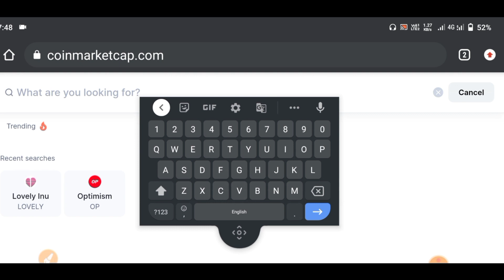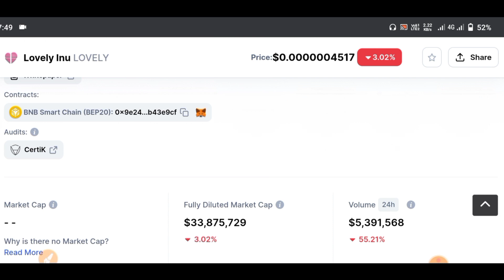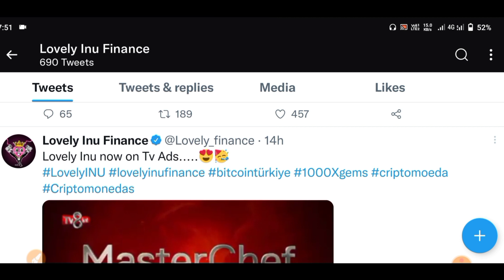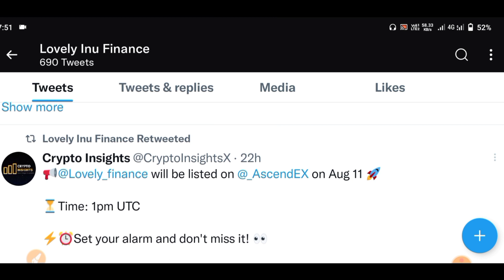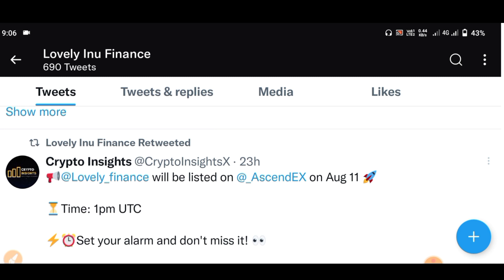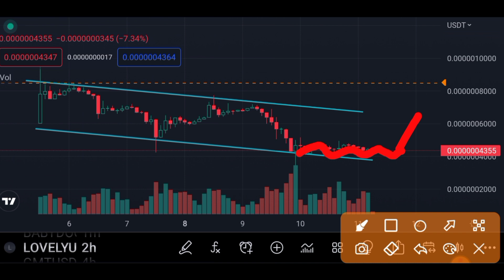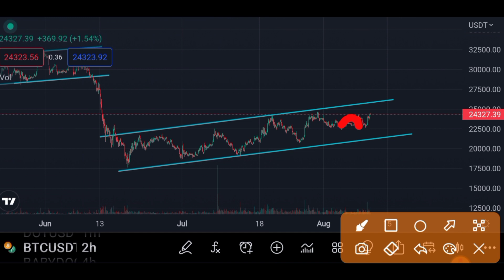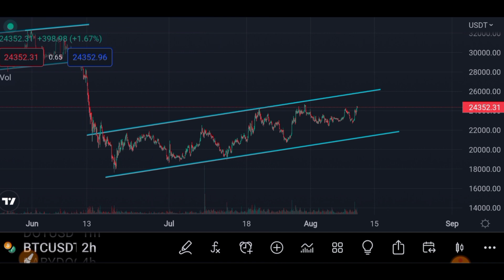🔥Lovely Inu Binance & Kucoin Listing Confirmed 16 अगस्त तक? 2000% 🚀Lovely Inu News & Update Today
Descriptions
lovely inu coin news today tamil
lovely inu coin tamil
lovely inu coin news today telugu
lovely inu coin kaha se kharide
lovely coin news today malayalam
lovely inu coin news today update
crypto currency
best coin crypto
cryptocurrency pricesS
pi cryptocurrency
best cryptocurrency
Sxp coin
cryptocurrency list
best cryptocurrency to invest in 2021
crypto currencies
top cryptocurrency
new cryptocurrency
types of cryptocurrency
cryptocurrency mining
all cryptocurrency
wazirx coin
swipe crypto